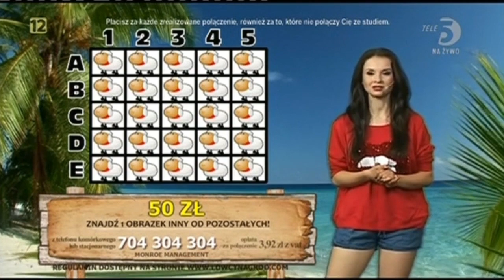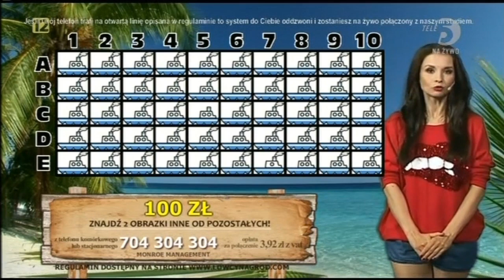Zagadkowa wyspa 16.06.2016 (Tele5)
!ZAKAZ KOPIOWANIA!